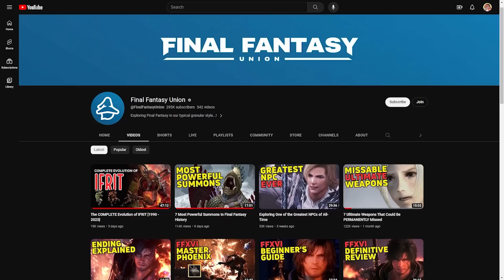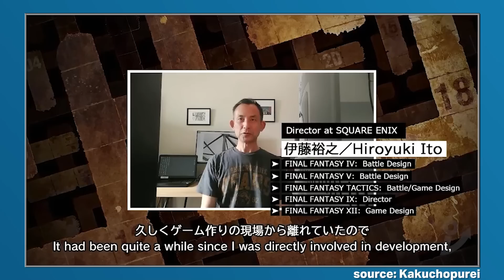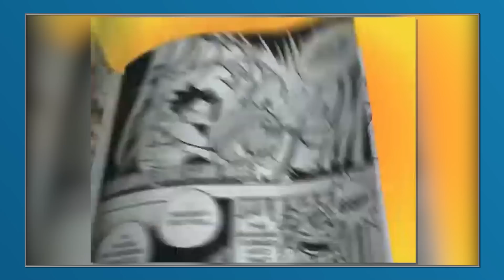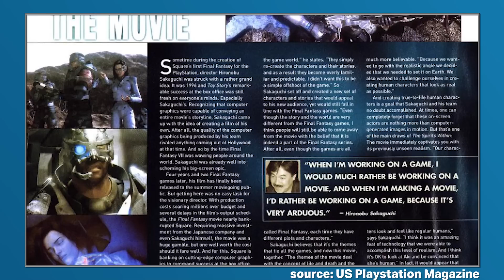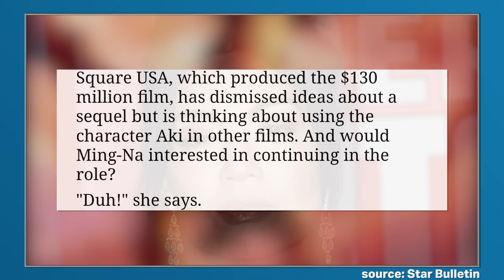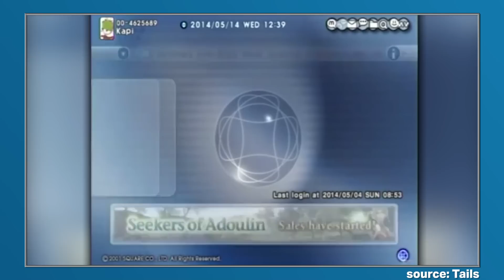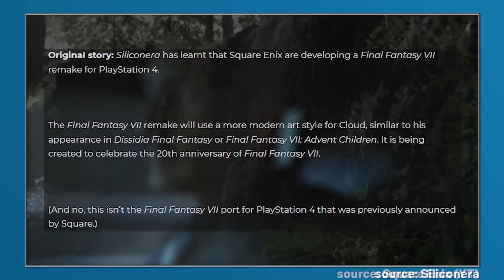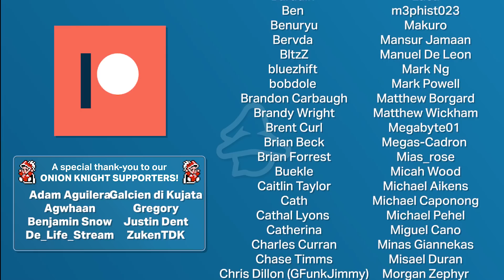7 Final Fantasy Facts You Probably Didn't Know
With over 30 years of history, the Final Fantasy franchise has plenty of interesting stories to tell, and throughout this video we're going to run-through some of the more intriguing stories that influenced the franchise as a whole!